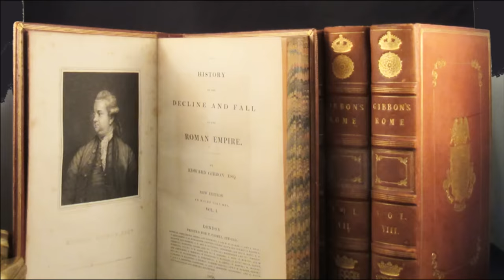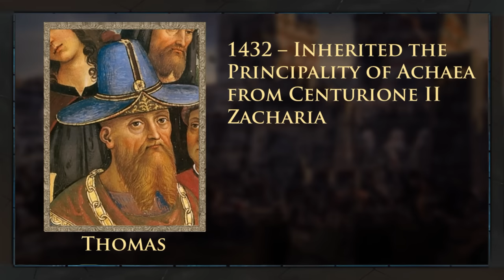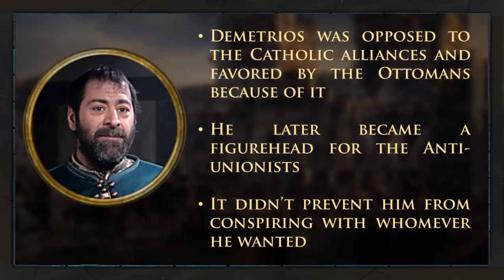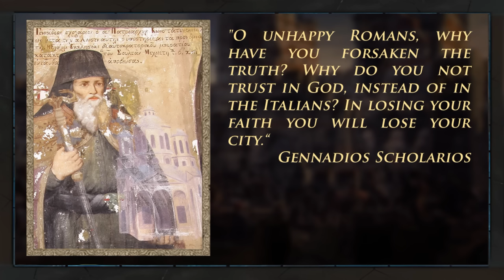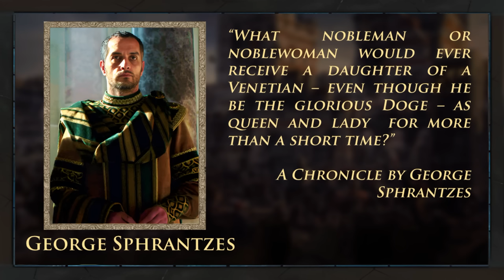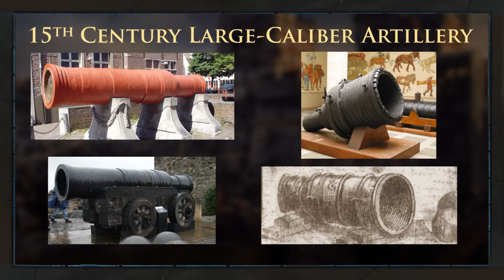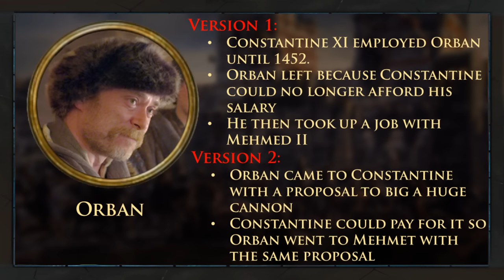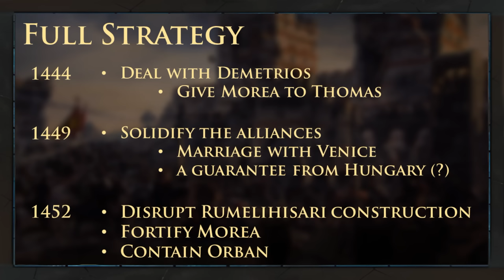How To Save Constantinople in 1453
Footage:
    Rise of the Empires: Ottomans (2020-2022)
    Medici: Masters of Florence (2016)
    MYSTRAS CASTLE CITY Cinematic Aerial 4K by  @lambrosmalamas

    Imperator: Rome Soundtrack - Tyrrenum
    Europa Universalis IV Soundtrack - Battle of Lepanto
    Imperator: Rome Soundtrack - Siege
    Europa Universalis IV Soundtrack - The End of an Era

00:00 Intro
03:07 The Lead-Up
07:35 The Council and The Crusade
12:04 The Appeasement Strategy
16:05 Deal With Demetrios
18:23 Secure Alliances
26:08 Orban
29:40 Historical Timeline
32:00 Summary of The Strategy
35:05 The Aftermath